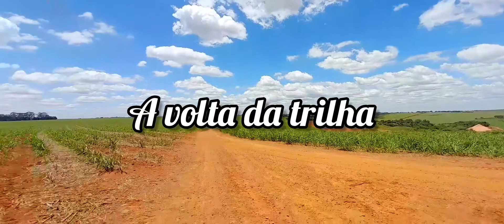A volta do pedal de 30 km, andamos por uma longa estrada de terra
galera fizemos esse pedal de 30 km andamos bastante pelas estradas de terra mas em fim foi bem legal gostei bastante foi divertido nao demoramos muito para fazer esse trajeto pois ja estamos acostumados